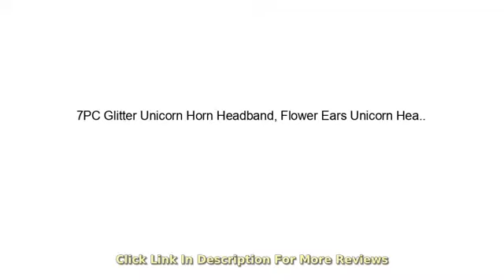MUST SEE review for SuperHero/Cosplay !! 7PC Glitter Unicorn Horn Headband, Flower Ears Unicorn H..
- 7PC Glitter Unicorn Horn Headband, Flower Ears Unicorn Headbands for girls, Birthday Party Supplies, Favors and Decorations
&#9787 Great Value Pack: Note: Pls be noted about the promotion of this item when you check out, then you will receive 7 pieces different colors of unicorn headbands. &#9787 Headband size: The diameter of the head wear is 4.8" with 2.4" long ears and 5 " long horn, the plastic frame can fit from toddlers to adults (one size fits all) for its great flexibility &#9787 Soft and Light-weight: Suitable for baby, toddler, kids, boys and girls. Can be used for party decorations or cosplay costume.Perfect for all unicorn lovers. Especially suitable for birthday party,cosplay,school performance or taking photos! &#9787 Elegant Design: Beautiful fabric flowers,fancy unicorn horn,shiny cute ears,and harmonious colors assortment.All the details make you looks more lovely and pretty. &#9787 Ideal Gift: Very great gifts for Halloween, Christmas and other festivals.

Amazon Best Sellers for SuperHero Costumes and Cosplay Outfits